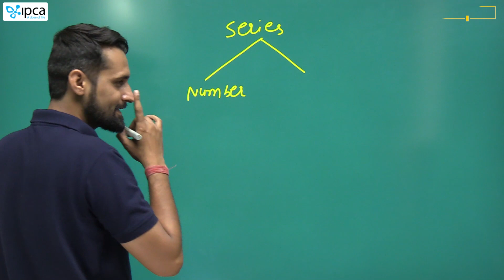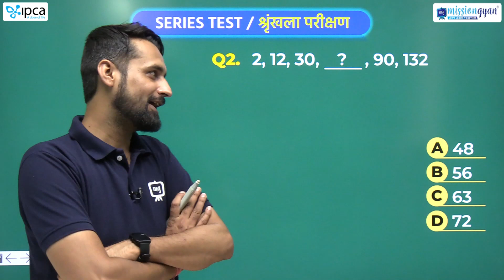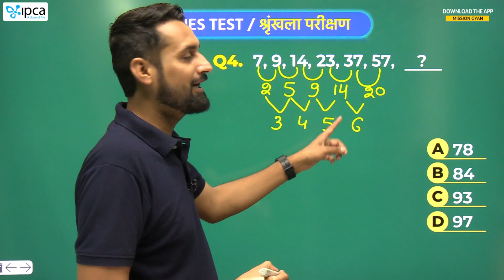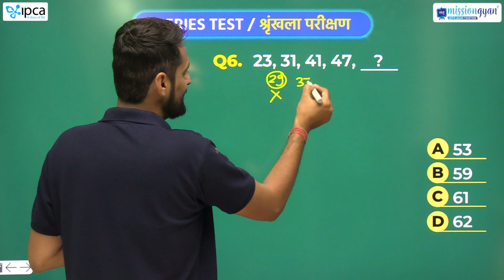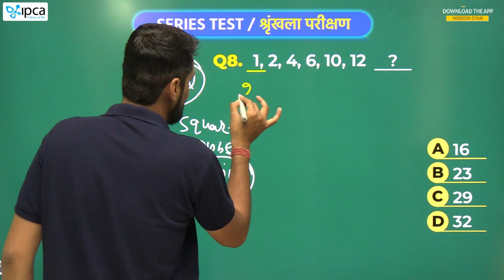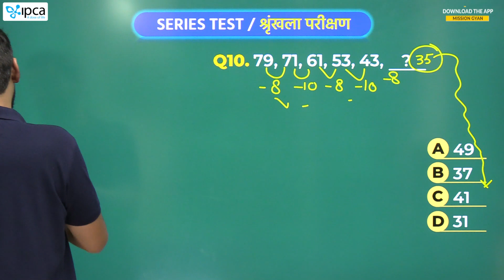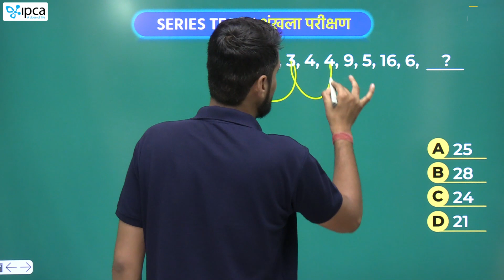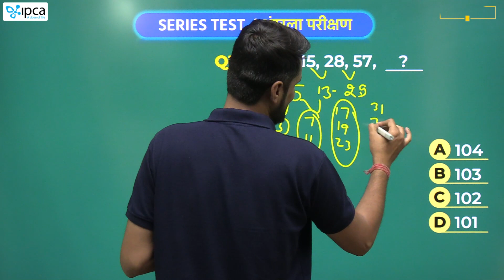Series Test for Railway | Reasoning Class for Railway Exam | Railway Reasoning Full Free course